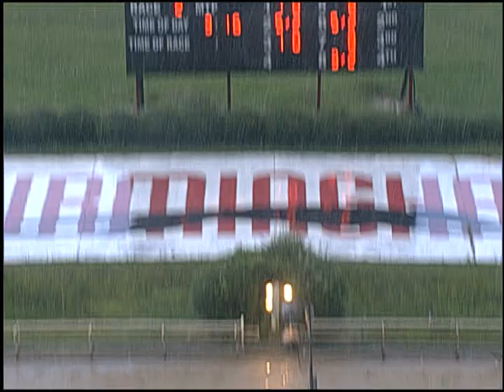07/17/17 Afternoon Race #2